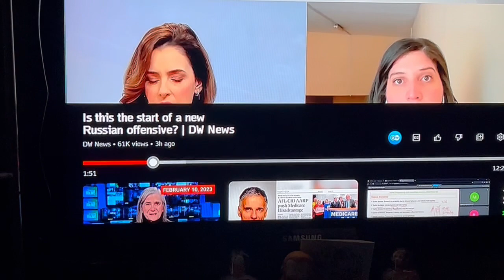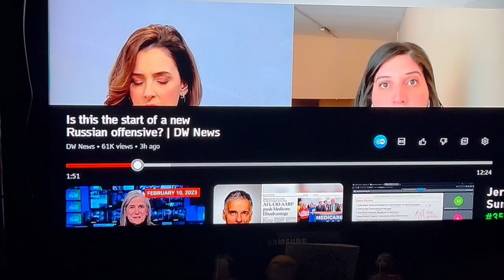US/NATO Offensive DARPA N3 -Bi-Directional BCIAI -Air Raids/Bomb People NONCHALANT 2 IMMINENT THREAT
Here is another witnessed example of how the United Stated DoD & their NATO allies are using the Weaponization Offensive use of a Man-Portable, Bi-Directional Biological Technological Weapon of Mass Destruction.

Note the reporter at the bomb shelter in Ukraine.  She is basically shocked at how ‘PASSIVE’ ‘NONCHALONT’ they are to the Air Raid Sirens, and the bombs dropping near them.  They are acting like the potential victims at the Russian speaking Jewish Synagogue in the Richmond District of San Francisco/Balboa Ave. as a Gunman walks in, shows his gun, and proceeds to fire the gun.  He apparently deployed these same operations, at a movie theater down the street.

In the case at the Synagogue, they did not even contact SF Police, until the next day.

See the media blackout, as the DoD/DARPA N3 along with their Corporate and Academic counterparts, FIELD their BIO-TECH NEUROWEAPON and use it upon and against their OWN AMERICAN CITIZENS.

Pro-Nazi Twitter account hints at motives of Schneerson Center Shooting

DA files hate crime charges in SF synagogue shooting incident

WHAT ADDITIONAL PART OF THE MULTIPLE BRAIN POINTS EFFECT COGNITIVE OUTCOMES -
rTPJ
The right temporo-parietal junction (rTPJ) has been associated with two apparently disparate functional roles: in attention and in social cognition. According to one account, the rTPJ initiates a “circuit-breaking” signal that interrupts ongoing attentional processes, effectively reorienting attention

What does the rTPJ brain region do?

Evidence from neuroimaging studies as well as lesion studies revealed that the rTPJ plays a pivotal role in analyzing signals from self-produced actions as well as with signals from the external environment.

I reside on the Monterey Peninsula California - Pacific Grove, CA to be exact.  Home to the Naval Postgraduate School, Defense Language Institute and the Middleberry Institute of International Studies.  They are FIELDING their DIRECTED ENERGY WEAPONS ARSENAL along with their CLASSIFIED TRAINING in JOINT FORCES via INFORMATION OPERATIONS.  They utilize EARDLEY AVE in Pacific Grove, CA as their training and target range.  They have given a Civilian Network access to field the OFFENSIVE USES of their WEAPONS and BIO-TECH WMD via WEAPONIZED OFFENSIVE NEUROWEAPONS - is DARPA N3 - They are using the Entire Peninsual and it's citizen for TARGET Practice from their FIVE CORE MILITARY CAPABILITIES VIA INFO OPS
Psychological Operations (PSYOPS), Military Deception (MILDEC), Electronic Warfare (EW), Computer Networks (CN) to include Computer Network Exploitation(CNE), Computer Network Attacks (CNA) and Operational Security (OPSEC).